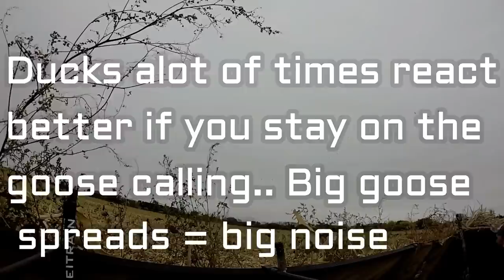1000's of Minnesota GREENHEADS Came! Duck Hunting 2018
This was a very fast paced duck hunt! The green heads did it perfect with lots of circling, liking the spread! HOPE YALL ENJOY!

MINE- bobguy888